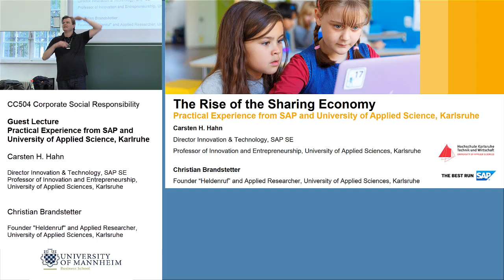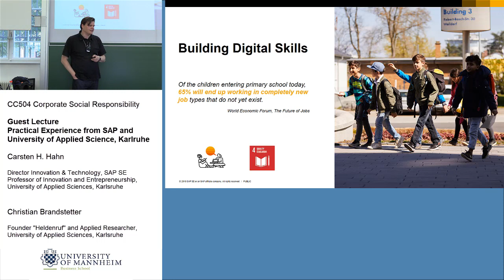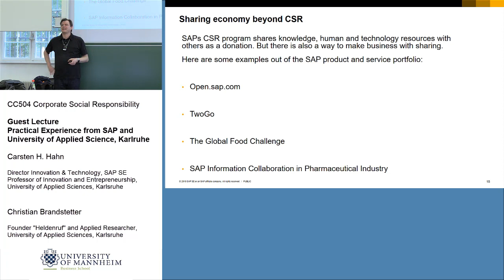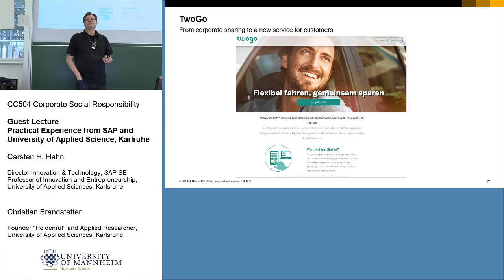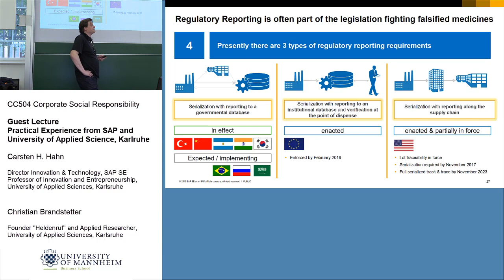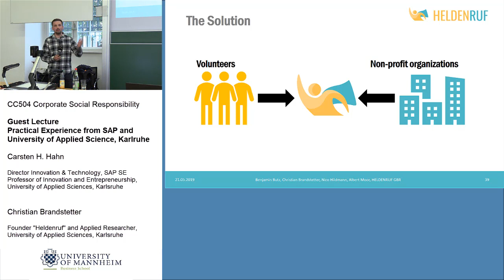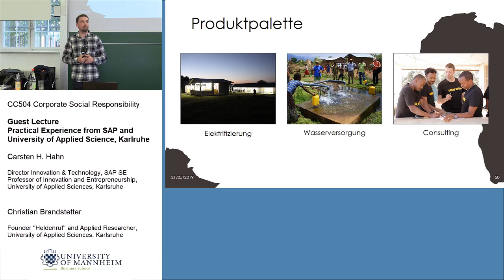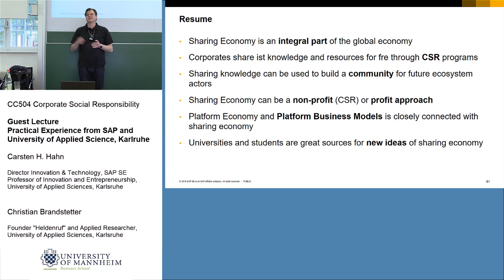Guest lecture of Carsten Hahn and Christian Brandstetter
Carsten Hahn and Christian Brandstetter visited our CSR lecture on May 21st. In their lecture they provide insights into the sharing economy and social entrepreneurship.